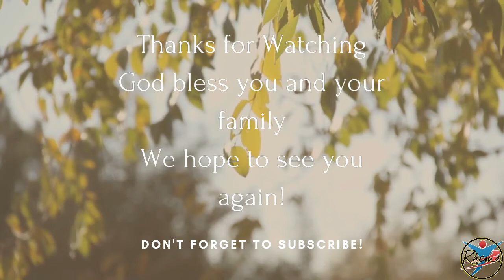Faith is the answer to Fear | Faith Centre International Rhema Family Church